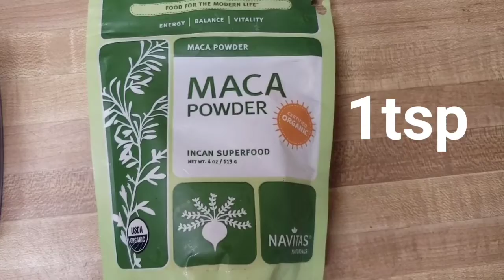homemade Protein Icecream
come learn more with us,
enroll to one of our free classes